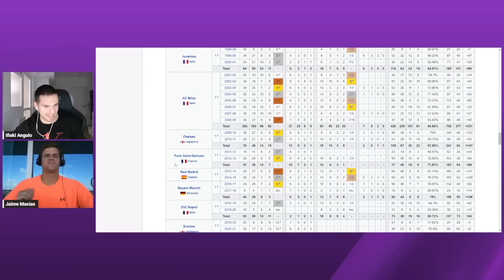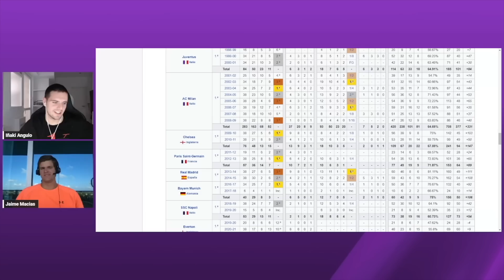ANCELOTTI ES INDESTRUCTIBLE: EMPEZÓ CON FERGUSON O WENGER Y SIGUE EN LOS GRANDES CON TUCHELS O KLOPP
Colaboración de esta semana junto al gran Jaime Macías en la que sobre todo hablamos de entrenadores siguiendo un poco un debate que surgió en The Four Amigos Podcast y nos detenemos en la figura de Ancelotti que esencialmente lleva veinte años entrenando a los mejores clubes del mundo y cuando parecía ya fuera de la rueda se ha conseguido colocar en el Madrid de nuevo, ser campeón de la Champions League otra vez y poder ir a la selección de Brasil. Además pulso la opinión de Macías desde la distancia sobre el debate absolutamente caspa alrededor de la selección española con las viudas de Luis Enrique que parece que han conseguido de alguna manera omitir el hecho de que fracasó en el Mundial. España se la lleva pegando tres Mundiales consecutivos y Luis Enrique no hizo ninguna diferencia.